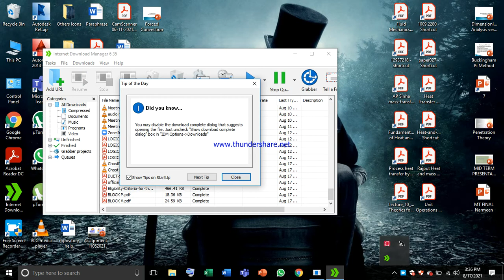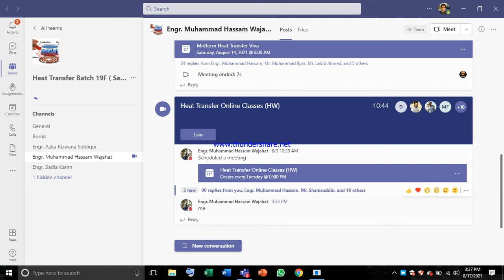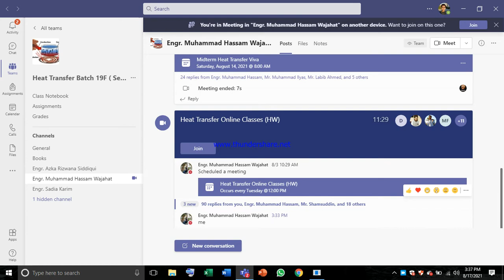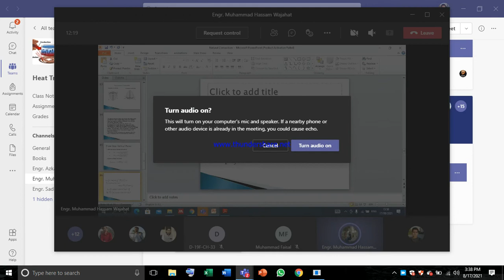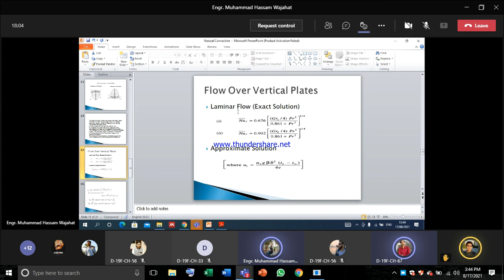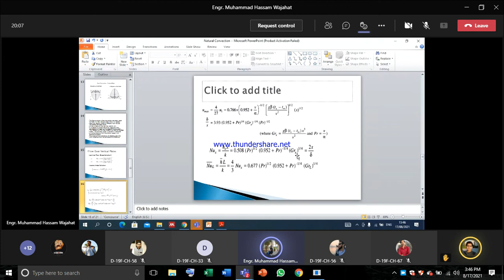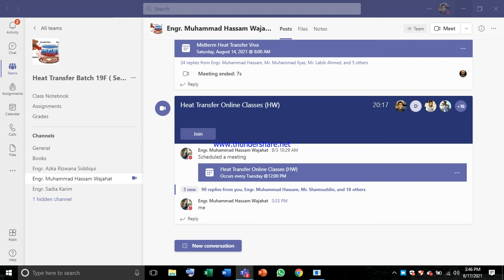9. SHW 17-08-2021 (EC) Part A